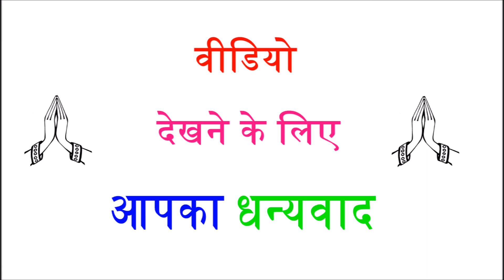जानिए, भारत में सबसे पहले मोबाइल फोन का उपयोग कहा हुआ था?